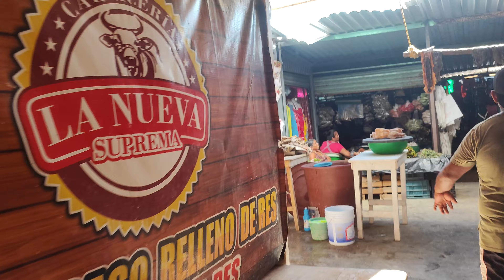en Busca del pan de pico mercado de pinotepa nacional Oaxaca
caminando por el mercado de Pinotepa Nacional Oaxaca siguiendo al que nos llevaba donde lo podíamos encontrar el famoso pan de pico y el chocolate.